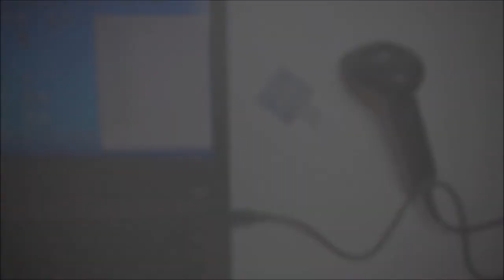2D Barcode Scanner Birch BS-111BU Unboxing & Test, KB CZ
Birch BS-111 Ruční čtečka 1D a 2D čárových kódů, USB

Ruční snímač BS-111 skenuje většinu symbolů čárových kódů 1D / 2D na PC, Mac (PC) nebo mobilním telefonu.

CODEWARE, s.r.o.
Jaromírova 484/37
120 00 Praha 2 - Nusle